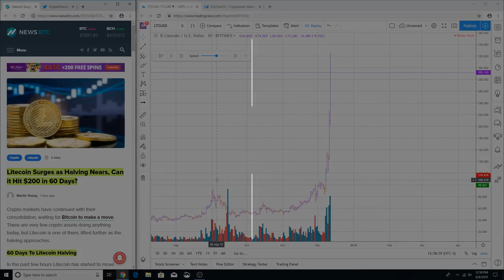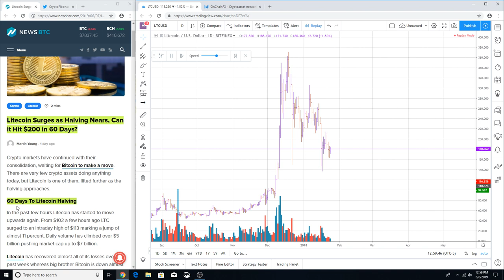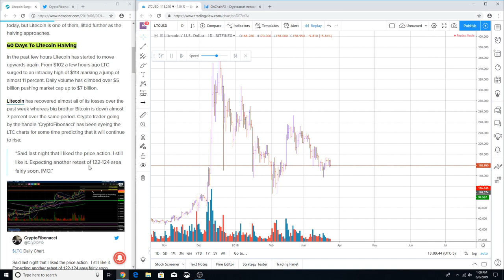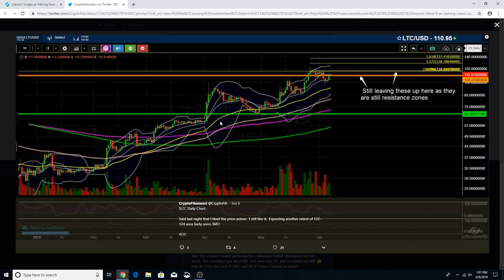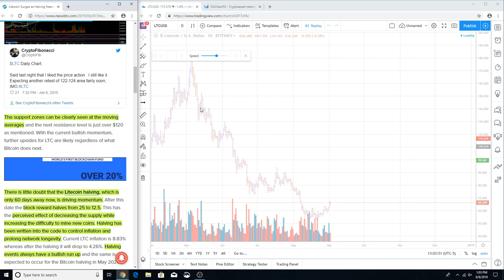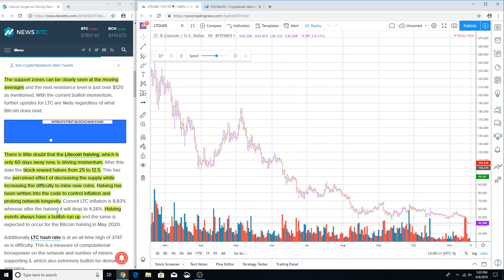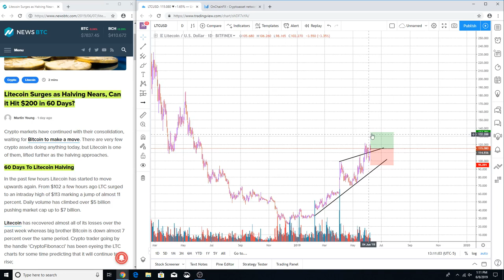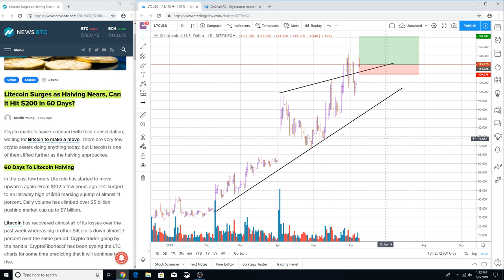LITECOIN (LTC) | HALVING TO PUSH PRICE ABOVE $200?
Will Litecoin halving push Litecoin's price above $200 before August 2019?  You will have to watch this video to see what the price chart is showing for Litecoin (LTC)